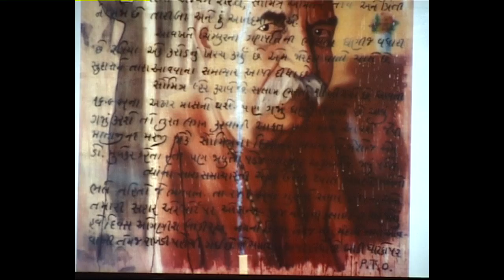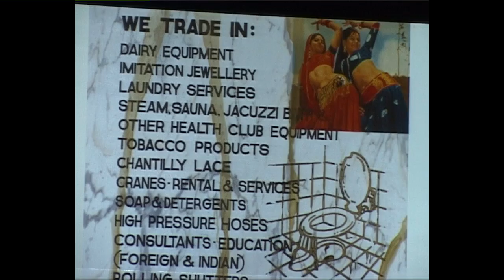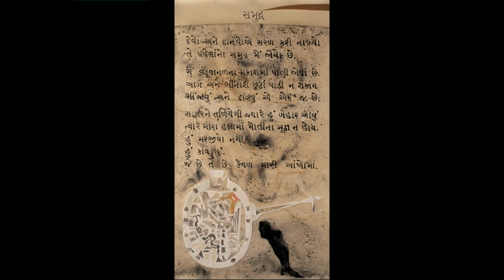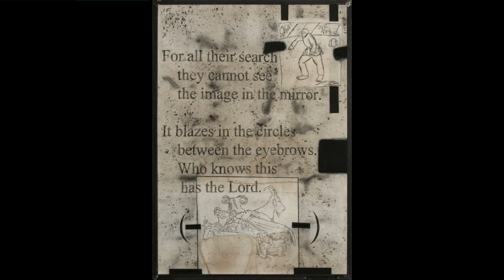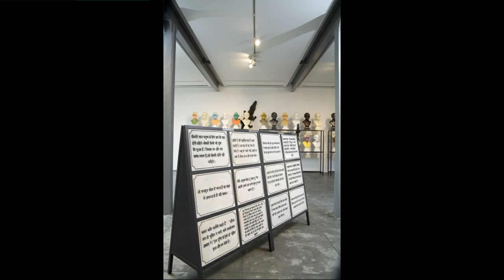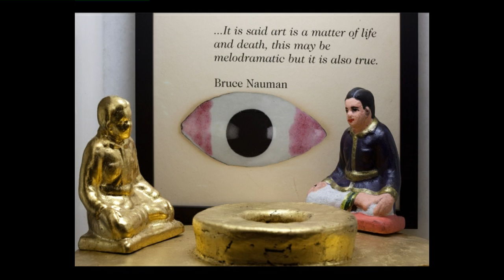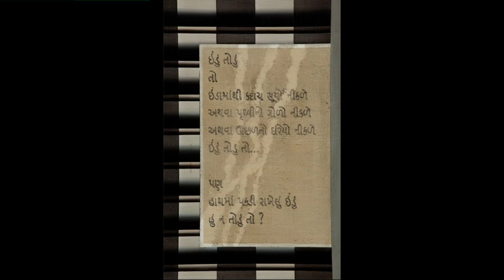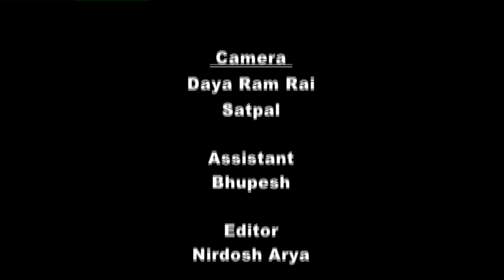Atul Dodiya - Audio Visual Lecture - Chandigarh Lalit Kala Akademi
Atul Dodiya was born in 1959, Mumbai and studied art from Sir J. J. School of Art, Bombay and Ecole des Beaux-Arts, Paris.

He became known in the Nineties for hyperrealist paintings depicting middle-class Indian life and for his watercolour series on Mahatma Gandhi. The paintings by Atul Dodiya are populated by diverse traditions in painting, the written words, images from the media and of saints, legends, national history, political events, traumata and autobiographical narratives. His allegorical paintings on canvas or metal roller shutters and watercolours may be aggressive or poetic.

Atul Dodiya has received French Government Scholarship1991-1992, Sanskriti Award 1995, Civitella Ranieri Foundation Fellowship, Italy 1999, Sotheby's Prize 1999, Raza Award 2009, GQ Man of the Year Award 2009.

He is represented in several private and public collections in India and abroad. Atul Dodiya lives and works in Bombay, India.